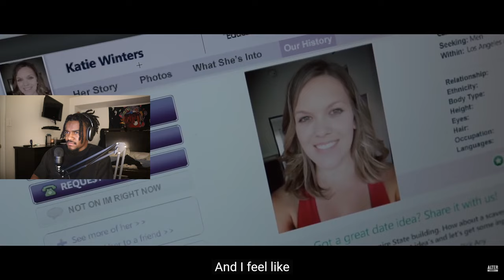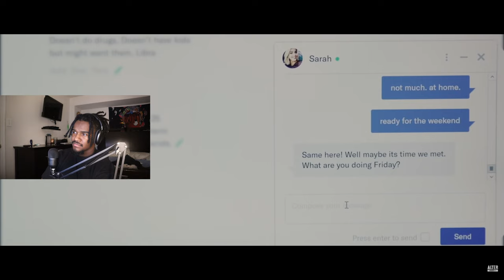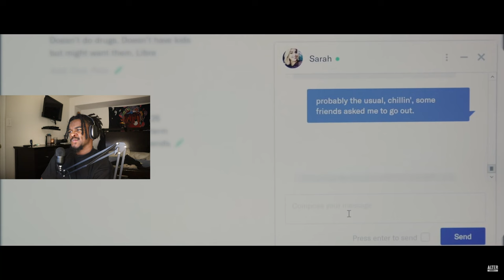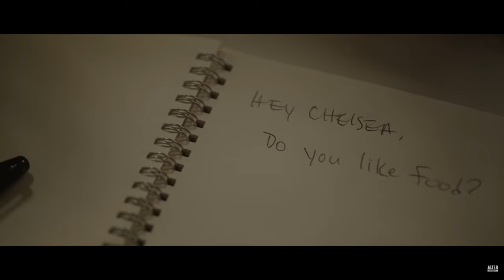CREEP CRASHES OUT OVER GIRL HE JUST MET | REACTING TO HORROR SHORT FILMS